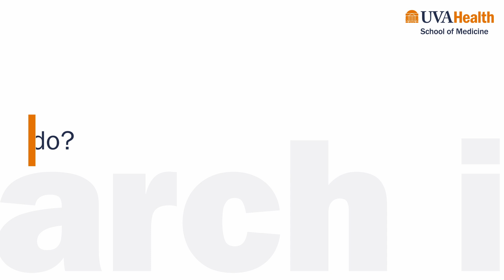Mark DeBoer, MD - studying hormonal problems and solutions for optimal health.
Mark DeBoer, MD, Professor, Division of Pediatric Endocrinology, Department of Pediatrics

Transcript:
I love that research gives you a chance to answer questions that no one has previously had the answers to. And since there are a lot of those kinds of questions, one of my favorite things about research is having a variety of topics I can work on at the same time. In any given week, I'll be working with some of the smartest diabetes technology engineers in the world to try to improve blood sugar control for children and adults with type 1 diabetes, or working with a long-term research partner in studying the metabolic syndrome in its health consequences.

I'm Mark DeBoer, and as a pediatric endocrinologist, I have chances to study hormonal problems and solutions for optimal health. I work with the UVA Center for Diabetes Technology in harnessing algorithms designed here at UVA to automate insulin delivery with a diminished need for patient time and trouble. I also do research in Tanzania with infectious disease and developmental physicians and an incredible field team in studying growth challenges among children in difficult nutritional settings. And I have a long-standing collaboration with Matt Gurka in public health sciences using a metabolic syndrome severity z-score that we developed as a tool to assess cardiovascular risk and track treatment progress.

As a physician, I've had the joy of seeing some of the technology developed at the Center for Diabetes Technology become available for clinical use for my patients. Going from approaches that were just a vision of the CDT founders, and were frankly doubted by many at first, to being widely available. I'm hoping that we'll see that same kind of translation from some of what we learn about childhood growth in developing areas, and in using the metabolic syndrome to motivate patients to improve their health outlook.